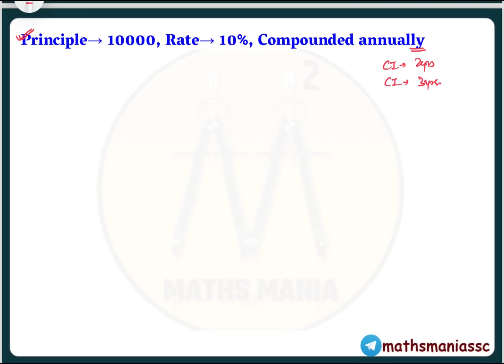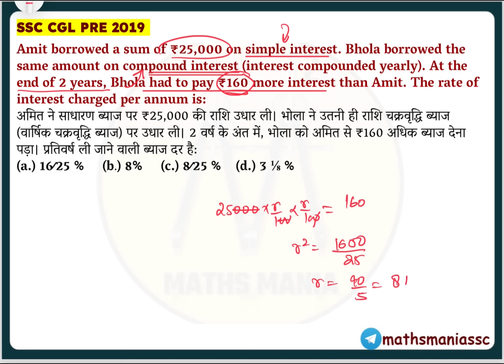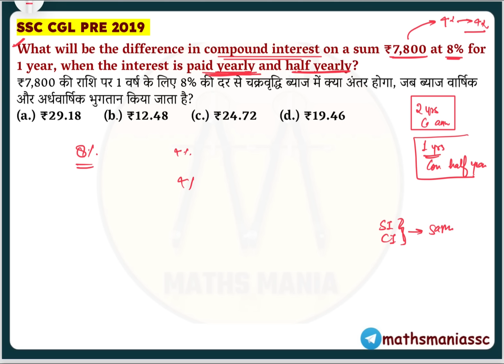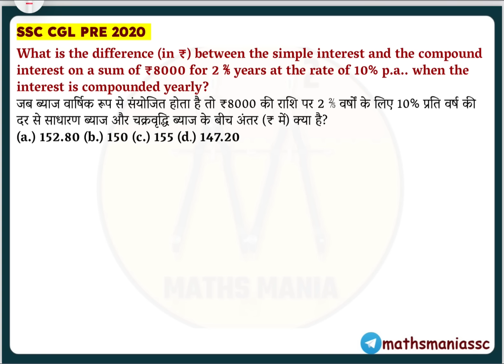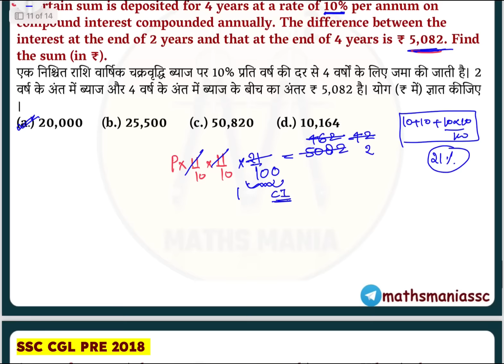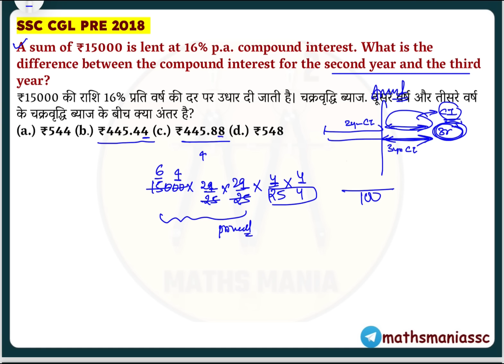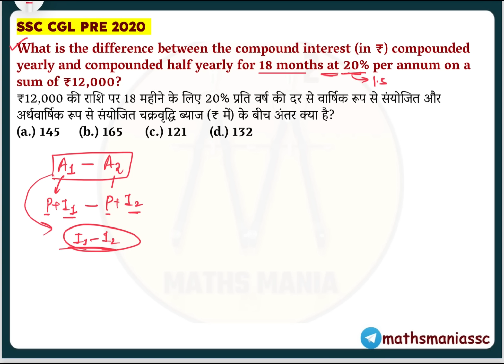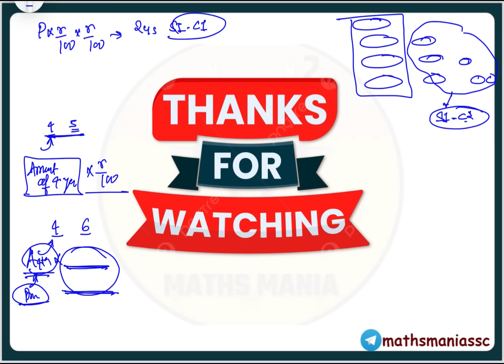SI CI DIFFERENCE | SSC CGL 2024, CHSL MAINS 2024 | MATHS MANIA